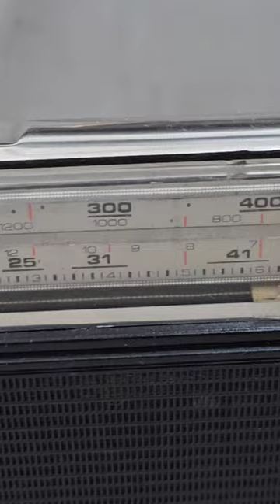bush brown delax 678 for sale 9023321435